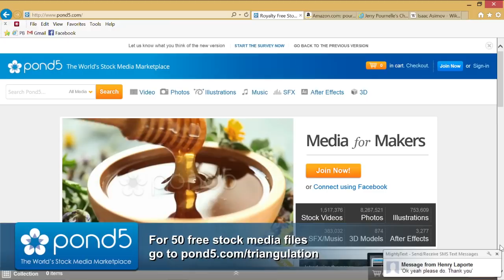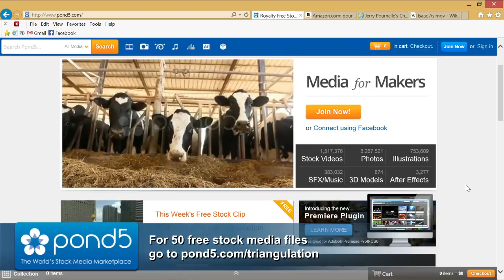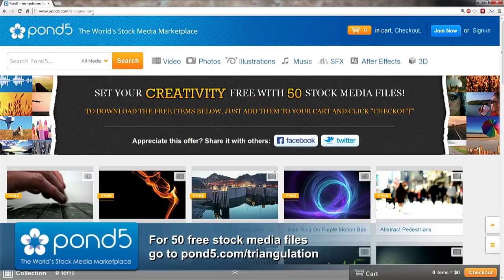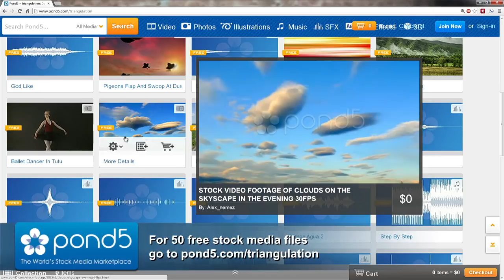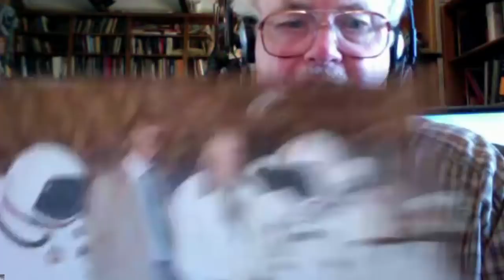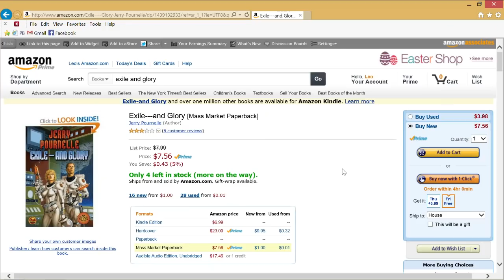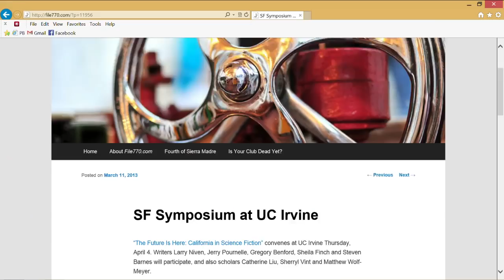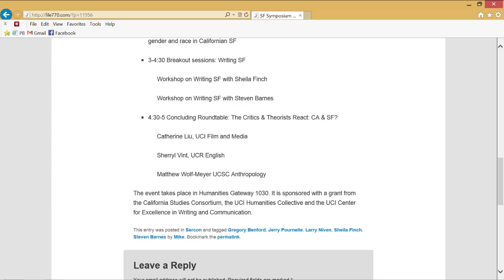Triangulation 95: Jerry Pournelle, Part 2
Part 2 with science fiction writer and technology journalist, Jerry Pournelle.